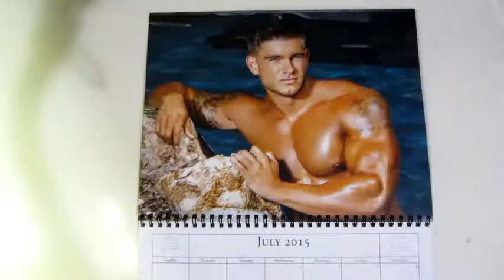Colin Wayne Calendar 2015 Fitness Male Model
Take a look inside the 2015 Colin Wayne calendar. Colin Wayne is a muscle &  fitness model and athlete. You can visit his website at ColinWayne.com to sign up for a training membership or purchase his calendar.